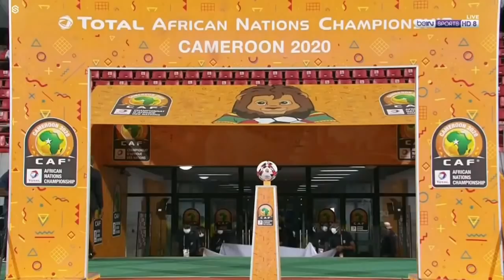TOGO VS RWANDA 2 3 CHAN 2021 All Goals & Extended Highlights Resumé match Togo vs Rwanda.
SUGIRA ERENEST ARAJE NEZA ABANYAMRWANDA, MBEGA ABAFATANA BYARI IBYISHIMO.